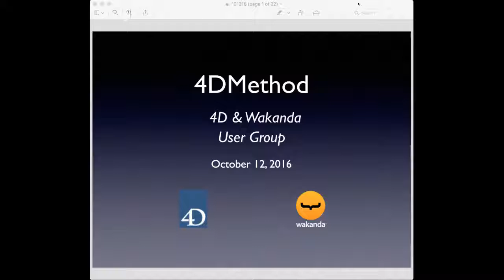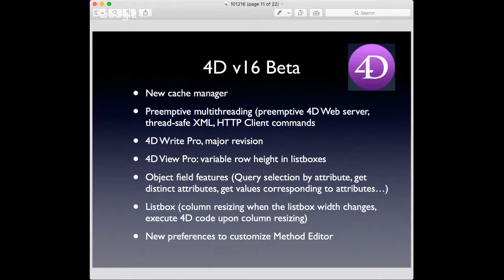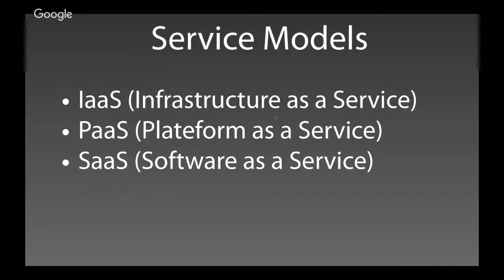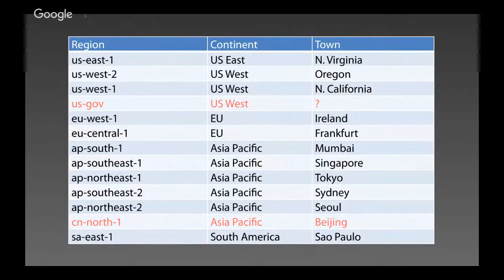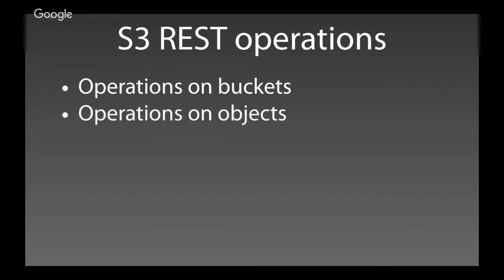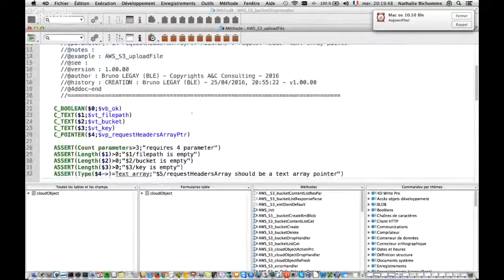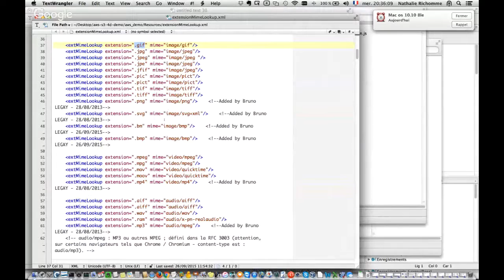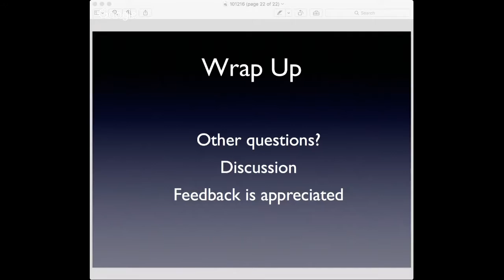4DMethod #19 | Cloud based storage with 4D and S3, Bruno Legay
Cloud based storage with 4D and S3, Bruno Legay
With Amazon’s Simple Storage Service (S3), it is possible to give your 4D application a taste of the cloud!  S3 can be used to store files, images, blobs, objects, and whatever else makes sense for your application.  S3 is cheap, resilient and flexible and can be accessed via a REST API.  In the demo, we will look at a component which makes it easy to integrate S3 in your 4D environment. The component is free and provided with source.